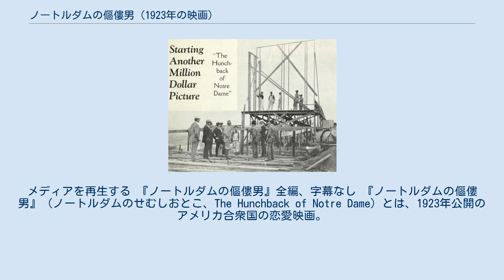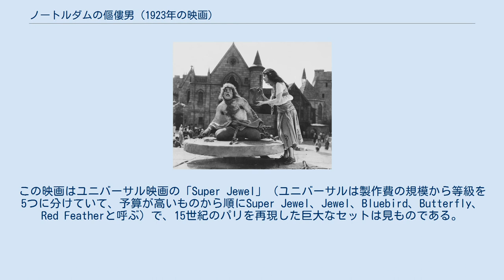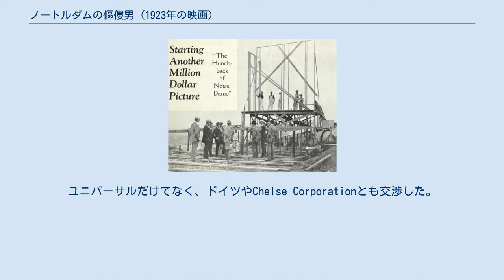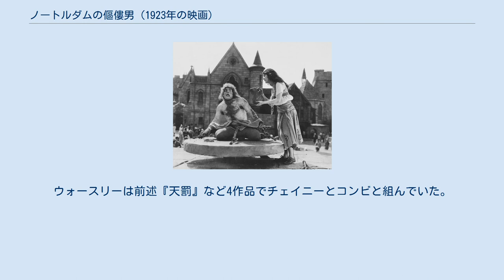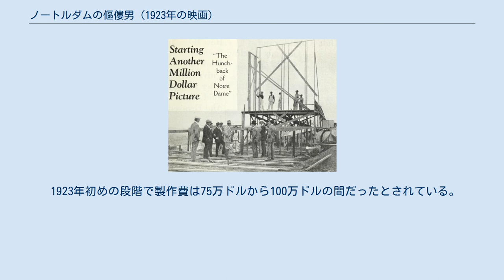ノートルダムの傴僂男 (1923年の映画)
メディアを再生する 『ノートルダムの傴僂男』全編、字幕なし 『ノートルダムの傴僂男』（ノートルダムのせむしおとこ、The Hunchback of Notre Dame）とは、1923年公開のアメリカ合衆国の恋愛映画。
近年は『ノートルダムのせむし男』と表記されている。
ヴィクトル・ユーゴーの小説『ノートルダム・ド・パリ』（1831年）の映画化で、監督はウォーレス・ウォースリー。
製作はカール・レムリとアーヴィング・タルバーグ。
出演はロン・チェイニーで、カジモドのメーキャップとアクションはホラー映画の趣がある。
性格俳優として知られていたチェイニーはこの映画でハリウッドのトップスターの仲間入りをし、その後も『オペラの怪人』など多くのホラー映画に主演した。
他の出演者は、パッツィ・ルース・ミラー、ノーマン・ケリー、ナイジェル・ド・ブルリエ、ブランドン・ハースト。
この映画はユニバーサル映画の「Super Jewel」（ユニバーサルは製作費の規模から等級を5つに分けていて、予算が高いものから順にSuper Jewel、Jewel、Bluebird、Butterfly、Red Featherと呼ぶ）で、15世紀のパリを再現した巨大なセットは見ものである。
 この映画は1951年とかなり早い時期にアメリカでパブリックドメインとなった。
 カジモドに水を与えるエスメラルダ 1482年、パリ。
背中にこぶを持つカジモドはノートルダム大聖堂で働く鐘つき男。
ある日、大聖堂の前で祭が開かれ、そこで踊っているエスメラルダという美しいジプシーの娘を見かける。
 カジモドの主人、クロード大僧正にはジェハンという弟がいる。
ジェハンはエスメラルダを欲し、カジモドに誘拐させようとする。
しかし、たまたま通りかかった禁衛警護の武士フォッビュがエスメラルダを救い、カジモドは逮捕される。
 フォッビュとエスメラルダは恋に落ちる。
しかし、エスメラルダの養父で、悪党の巣窟「奇跡御殿」の主クロパンは二人の恋を許さない。
 カジモドは公衆の面前で鞭打ちの刑に処せられる。
喉が乾いて苦しんでいるカジモドを哀れに思い、エスメラルダは水を与える。
カジモドはエスメラルダの優しい心に感謝する。
 エスメラルダを得るためにはフォッビュが邪魔と考えたジェハンは、二人が逢引している最中に、背後からフォッビュを刺す。
駆け付けた人々はエスメラルダがやったと誤解。
エスメラルダは無実を主張するが、拷問に耐えられず、やってもいない罪を認めてしまう。
 エスメラルダの絞首刑が大聖堂の前で行われようとしている。
しかし、以前に助けられた恩返しからカジモドはエスメラルダを救出、聖域である大聖堂の中にかくまう。
 エスメラルダを奪い返そうとクロパンに率いられた群衆が大聖堂に押しかける。
ひとり防戦するカジモド。
群衆の頭上に溶けた鉛の雨を降らせる。
鎮圧のため警護隊も到着する。
 この混乱に乗じてジェハンはエスメラルダを連れ去ろうとする。
そうはさせじとカジモドはジェハンと争う。
ジェハンに刺されながらも、カジモドは城壁からジェハンを投げ落とす。
 エスメラルダは怪我から復帰したフォッビュと再会する。
二人を祝福するように大聖堂の鐘が鳴り響く。
瀕死のカジモドが最後の力を振り絞って鳴らしているのだった。
 セットを視察するウォースリー監督(1922年12月) 以前からロン・チェイニーはカジモド役を熱望していて、それは周知の事実だったと『The Film Daily』は伝えている。
先にチェイニーが映画化権を取得し、ユニバーサルに持ち込んだことも知られている。
ユニバーサルだけでなく、ドイツやChelse Corporationとも交渉した。
実際に、1922年4月、Chelse Corporationはロン・チェイニー主演、アラン・クロスランド監督で製作すると発表している。
しかしこの企画は立ち消えになってしまった。
 過去にチェイニー、トッド・ブラウニングと仕事をしていたユニバーサル社のアーヴィング・タルバーグは芸術性の高い映画を製作したいと望んでいた。
それでこの作品を「ラブ・ストーリー」として社長のカール・レムリに提案。
レムリはチェイニーのこのところの興行成績が好調だったことから企画を承認した...